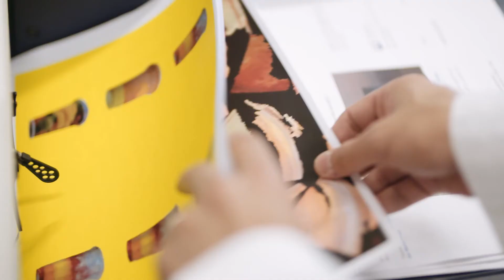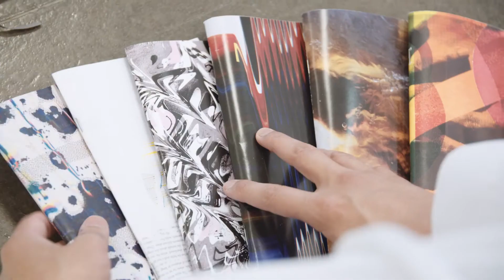6. Skills Unite Us - Salem Al Qassimi - Graphic Design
WorldSkills Abu Dhabi 2017 presents Salem Al Qassimi, a successful graphic designer working and teaching in Dubai.
This profile is part of a series which celebrates young men and women who have used skills to achieve success.